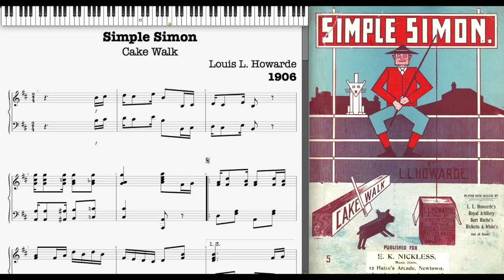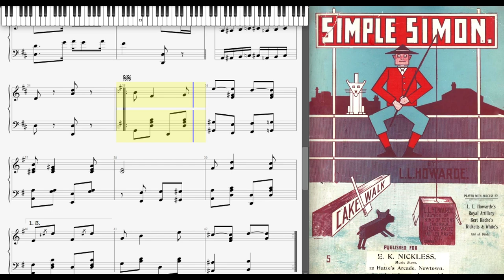Simple Simon by Louis Howarde (1906, Ragtime piano)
Simple Simon (Cake Walk) by Louis L. Howarde 1906